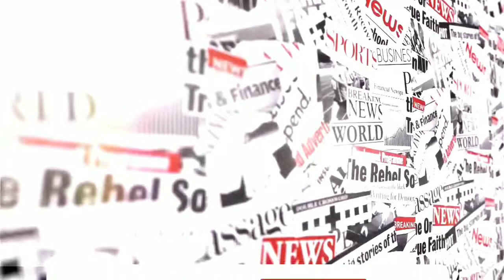ஒருமையில் பேசிய வேளாண்மை துறை அமைச்சரால் பரபரப்பு | MRKP | DMK | CUDDALORE | AGRICULTURE MINISTER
உரத்தட்டுப்பாடு எந்த விவசாயி சொன்னான்? சொல்லுயா?

கடலூரில் ஒருமையில் பேசிய தமிழக வேளாண்மை மற்றும் உழவர் நலத்துறை அமைச்சர் எம்.ஆர்.கே.பன்னீர்செல்வம் அமைச்சரால் பரபரப்பு